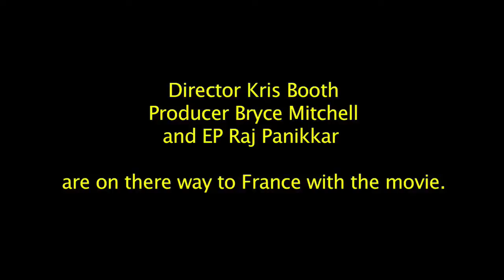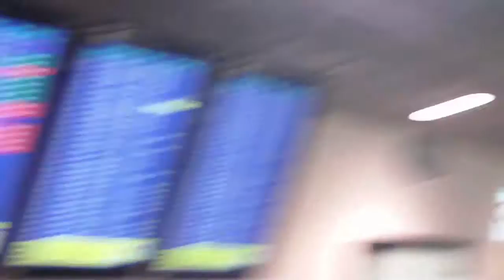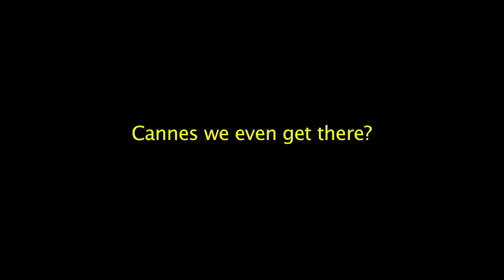Cannes day 1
30 hour travel day!